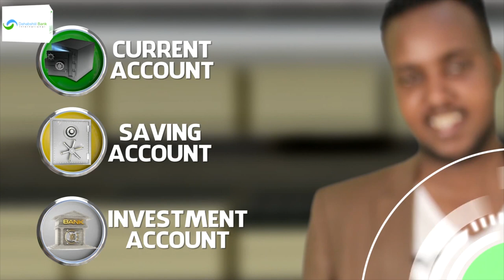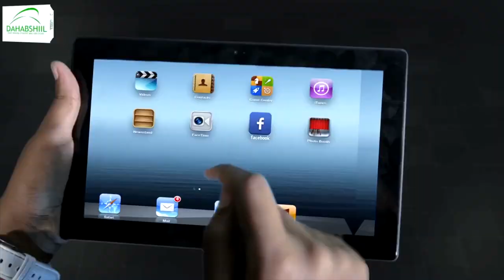Salaadinta Degmada Ceelbarde oo baaq udirey maamulka Koonfur Galbeed Somaliya.